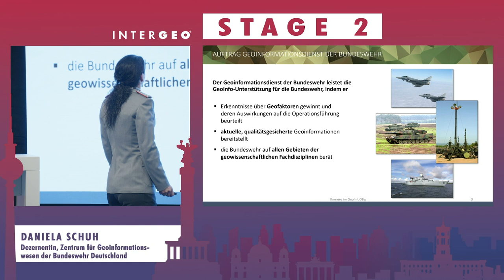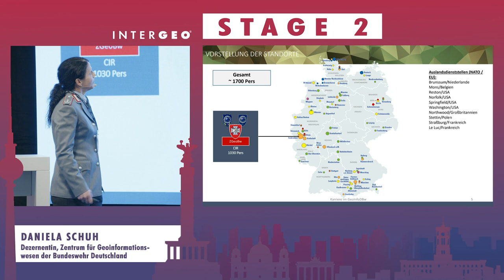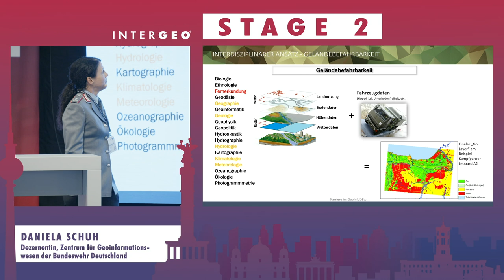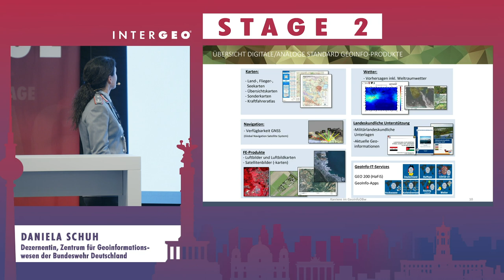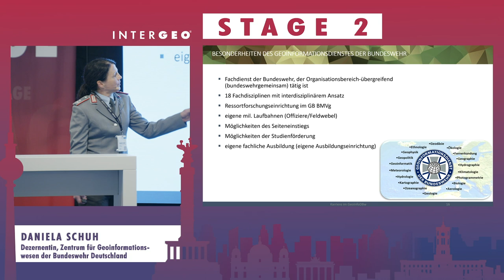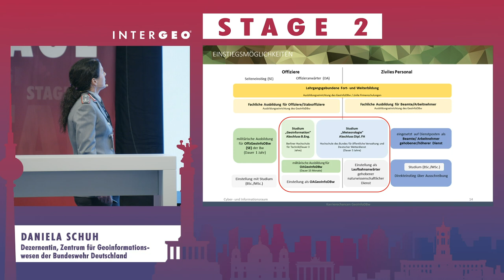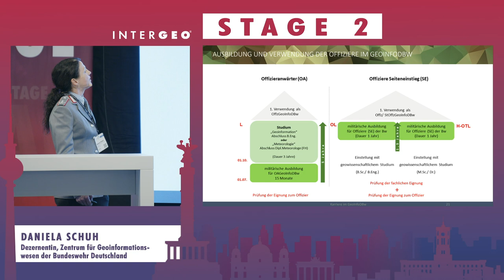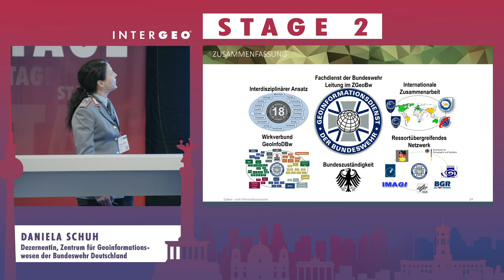DANIELA SCHUH: KARRIERE IM GEOINFORMATIONSDIENST DER BUNDESWEHR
DANIELA SCHUH
Dezernentin, Zentrum für Geoinformationswesen der Bundeswehr Deutschland

Als Fachdienst der Bundeswehr und Ressortforschungseinrichtung des Bundes hat der Geoinformationsdienst der Bundeswehr (GeoInfoDBw) eigene militärische Laufbahnen für Offizierinnen und Offiziere und Feldwebel und eine eigene zivile Personalentwicklung. Der Fortbestand des GeoInfoDBw kann nur durch Seiteneinsteigende sichergestellt werden. Einstiegsmöglichkeiten bieten sich sowohl in der zivilen als auch in der militärischen Laufbahn mit und auch ohne Studium oder Ausbildung. Außerdem bietet der GeoInfoDBw Möglichkeiten der Studienförderung und bietet Praktika an.